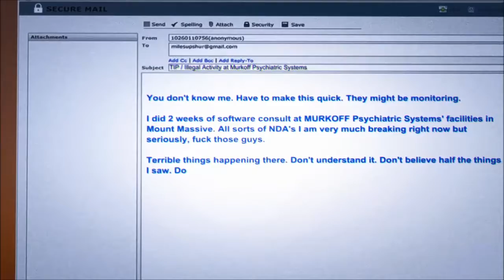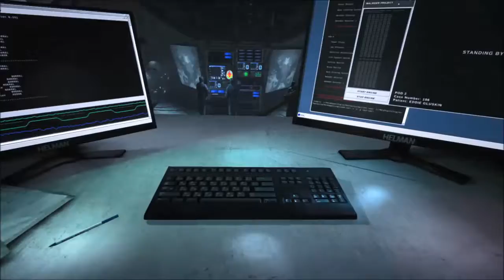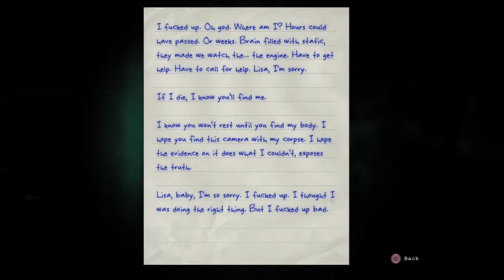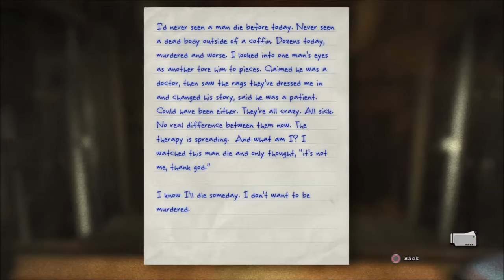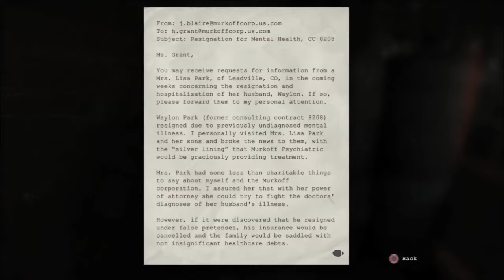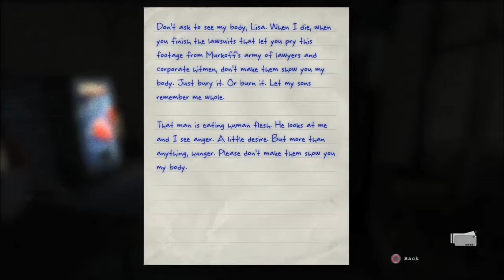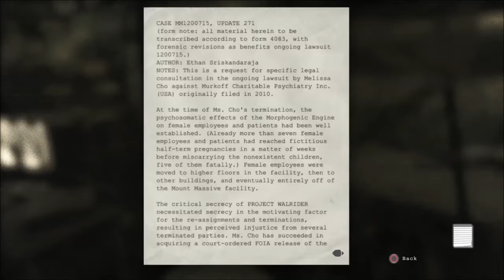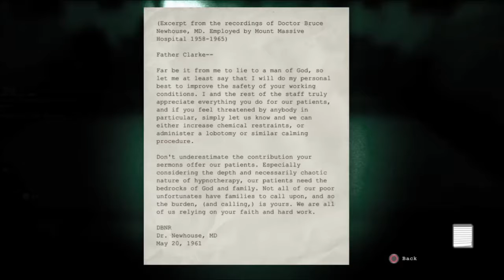Outlast: Whistleblower DLC - Part 1 (No Commentary)